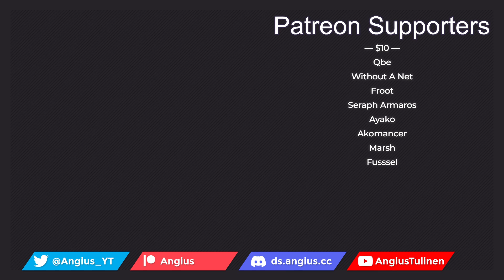Shokei Shoujo no Virgin Road — episode 11 — Movie Time!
The Lost Ones are wanderers who come here from a distant world known as "Japan." No one knows how or why they leave their homes. The only thing that is certain is that they bring disaster and calamity. The duty of exterminating them without remorse falls to Menou, a young Executioner. When she meets Akari, it seems like just another job...until she discovers it's impossible to kill this girl! And when Menou begins to search for a way to defeat this immortality, Akari is more than happy to tag along! So begins a journey that will change Menou forever...

Also known as  The Executioner and Her Way of Life and Shokei Shoujo no Ikiru Michi

Tentative schedule of my reactions and commentaries:

Monday        | Revue Starlight
Tuesday        |
Wednesday  |  Shield Hero S2
Thursday      | Skeleton Knight in Another World
Friday           | Shokei Shoujo no Virgin Road
Saturday      | Spy x Family
Sunday         | Symphogear G

0:00 Intro
12:55 Reaction
36:57 Going through theories
40:16 Discussion
1:15:47 Closing thoughts